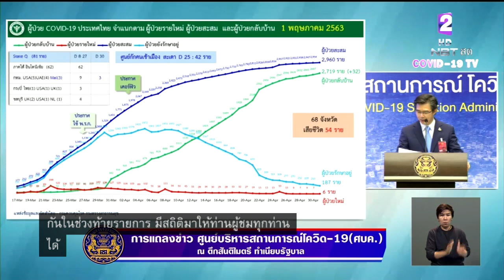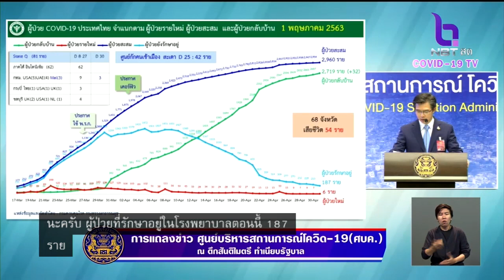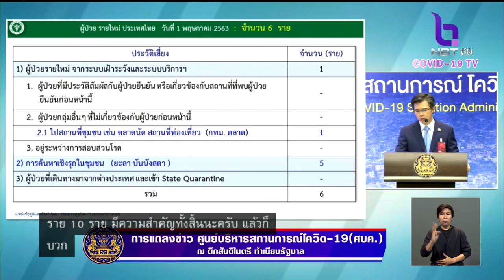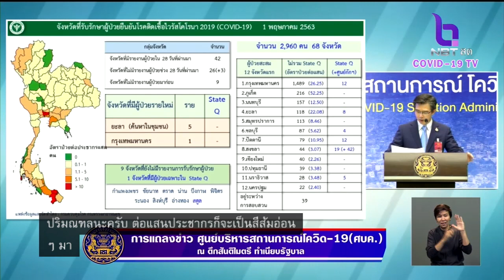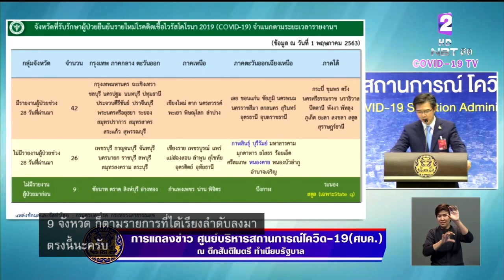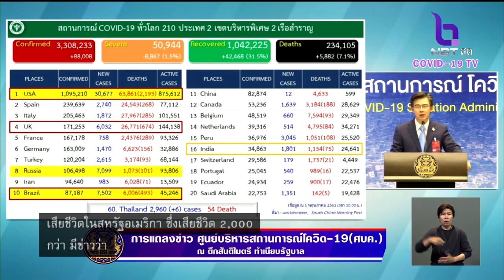1 พ.ค.63 ผู้ป่วยใหม่ "โควิด-19" จำนวน 6 ราย ต่ำสุดในรอบเดือนที่ผ่านมา ไม่มีผู้เสียชีวิตเพิ่ม